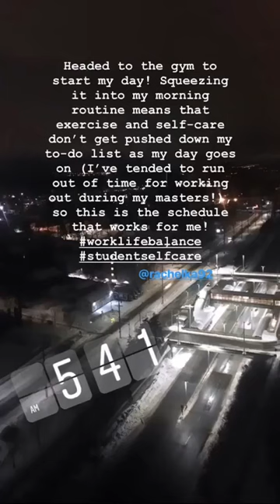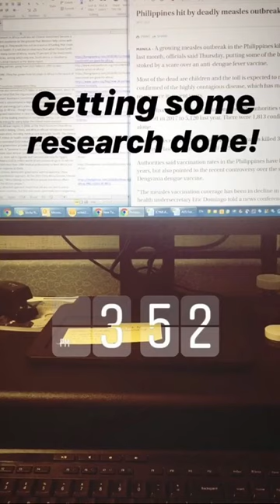IG Takeover with Rachel Kirkland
Rachel is an alumna now but a year ago, she took over our Instagram account for two days to give viewers a glimpse into her life. She showed us a typical day at The Office of International Affairs for the Health Portfolio in Ottawa where she was completing her internship.

The clips were taken from Instagram.